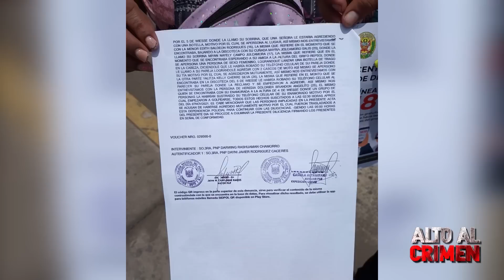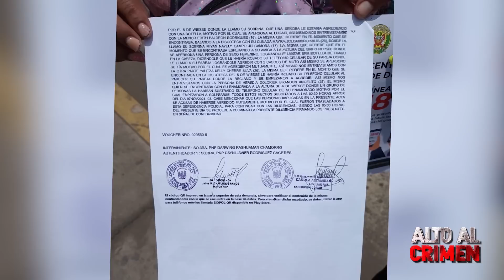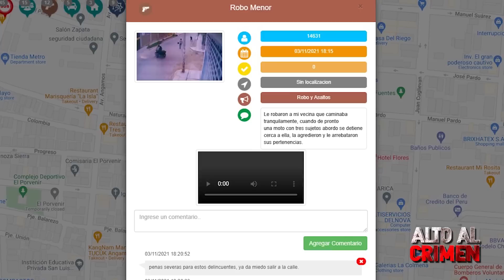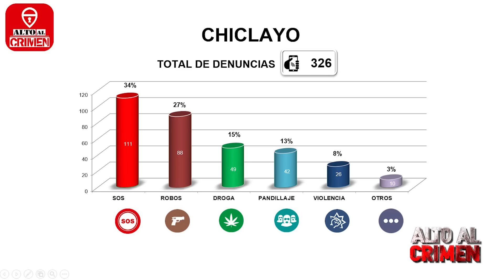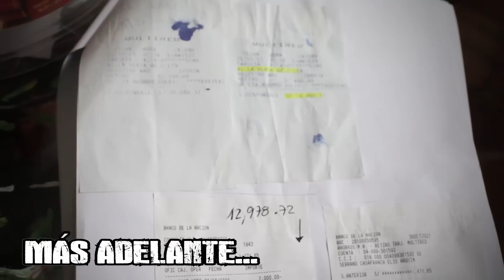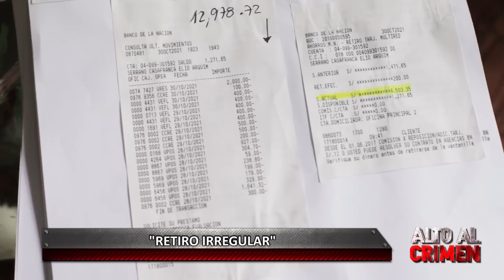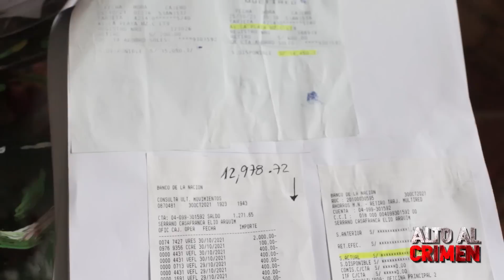Alto al Crimen - El único programa de seguridad ciudadana.